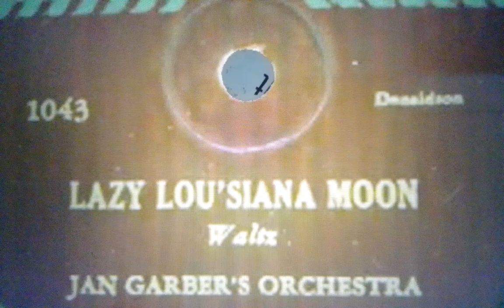Jan Garber's Orchestra Lazy Lou'siana Moon Hit of the Week 1043 (1930)